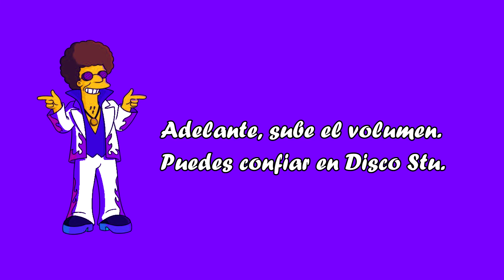Puedes confiar en Disco Stu y subir el volumen